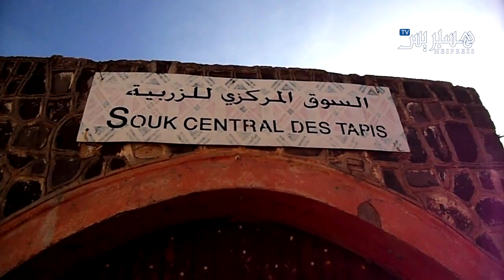جولة بمدينة خنيفرة